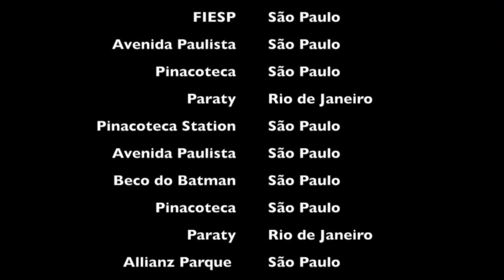CET Brasil, Summer 2017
Video by Emily Murphy, Tulane University